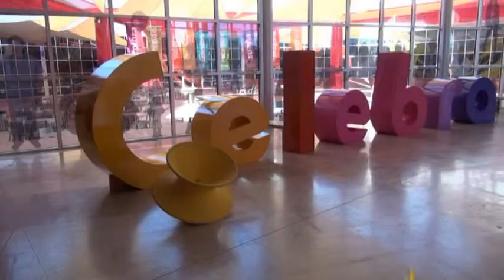Rodanoticias ´´Paleontología´´ Leonardo Fierro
Reportero  Leonardo Fier
Exhibición Paleontoloía
Entorno Natural